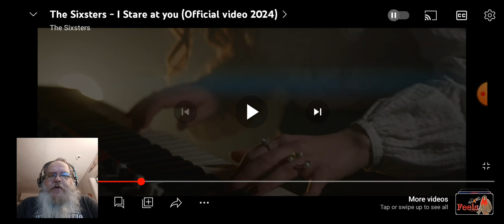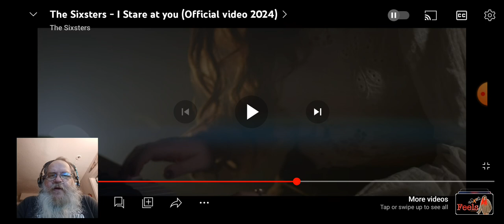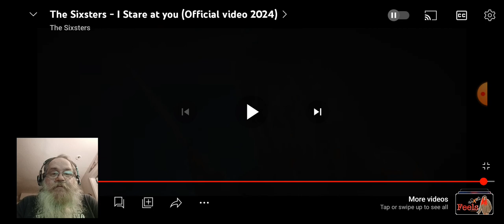Reaction to The Sixsters/ I Stare at you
This is a great sounding band from Ukraine 🇺🇦 must hear very talented